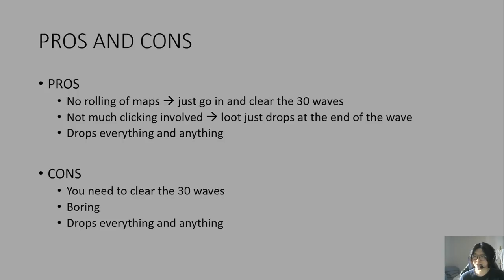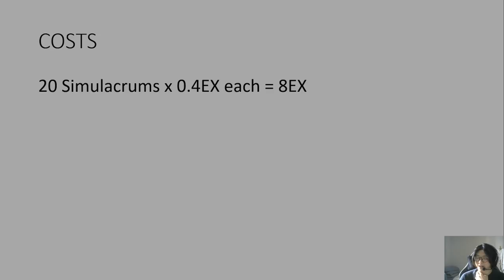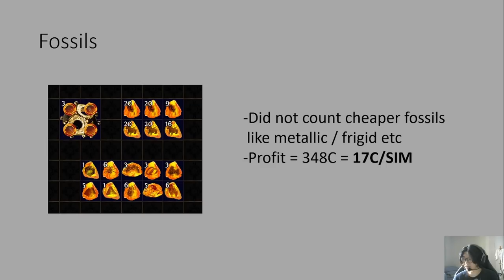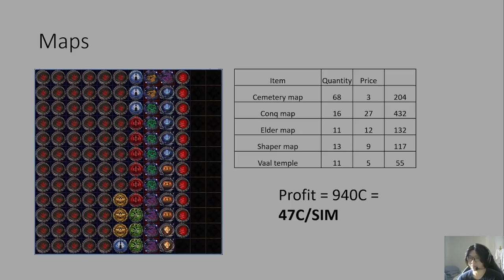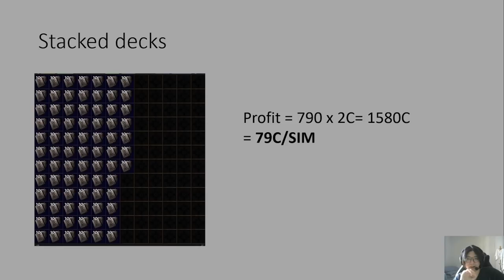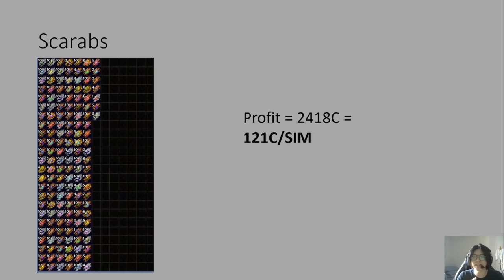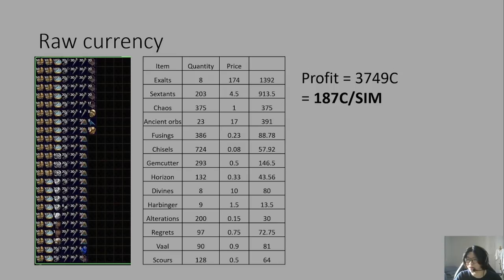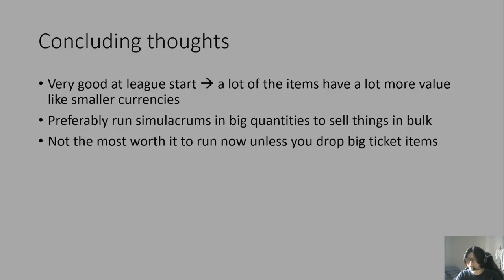[3.17 PoE] How good is Simulacrum farming?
Hope you don't like getting slowed. Also, incubators aren't included because its not easy to account for what you get from it and not many people will buy them anyways. So just smack them on your character when you're doing this.

0:00 showcase
1:59 loot breakdown

♪ Affogato (Prod. by Lukrembo)